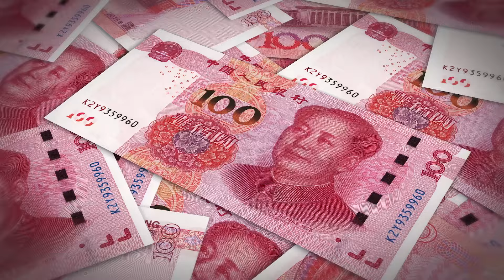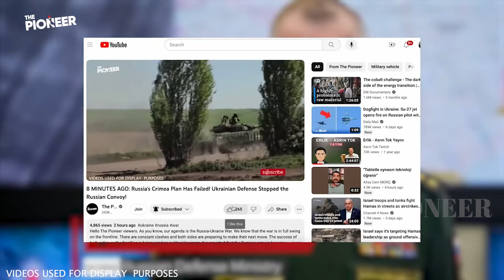Great Panic In Moscow! 7 MINUTES AGO: Ukrainian Army Has Hit the Russian Pilot Training Center!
Hello, The Pioneer viewers. We continue to bring you all the details about the Russia Ukraine War. As you know, the war has been going on for more than two years. While the parties continue their mutual attacks, they are also trying to compensate for their losses. The attacks that have increased in recent days are leading to incredible results. The attacks on strategic points targeted by the Ukrainian army are causing consequences for the Russian economy that are difficult to compensate for. The Russian economy has become particularly vulnerable due to the costs of war. In addition, oil reserves, one of the most important resources of the Russian economy, are the primary target of Ukrainian attacks. As a result of the attacks, the Russian economy's transaction volume has shrunk and huge losses have been incurred. Ukrainian counter-attacks follow the targets for a long time and work to realize the most effective attack. For this reason, the success rate of the attacks is quite high. Russian authorities are unable to take measures to prevent Ukrainian attacks because their military personnel capacity is very low.
Russia's full-scale invasion of Ukraine led to a war between the two countries. While the Ukrainian army defended its country against the invasion, the Russian army took the position of occupying a territory that does not belong to it. For this reason, there is a huge difference in motivation between the two armies. The majority of Russian army personnel are on the front line in exchange for money or as part of a contract with the state. Ukrainian army personnel, on the other hand, are patriotic soldiers who are there to defend their own territory. In recent days, the Ukrainian army has carried out drone strikes against Russian targets. In the wave of attacks, many targets belonging to the Russian army were bombed. In addition, oil facilities, which are of great importance for the Russian economy, were also targeted. The biggest development was the destruction of the Russian air force training center in the operational zone designated by the Ukrainian army. The school, which was established to train pilots for the Russian army, could not survive the attack of the Ukrainian army. Now, if you are ready, let's analyze the latest developments together.

As The Pioneer, we continue to report on the Russia-Ukraine war. I also read all your comments on our videos. Please continue to share your ideas about our content in the comments with us in the comments. Let's start if you are ready. The Pioneer reports.

The Ukrainian army launched a major operation in the late hours of the night the other day. Many drones and Ukrainian troops participated in the operation. The aim of the operation was to wage intimidation and tactical warfare against identified targets.